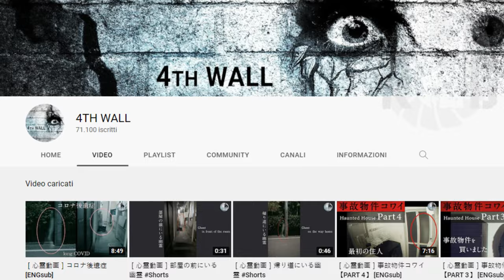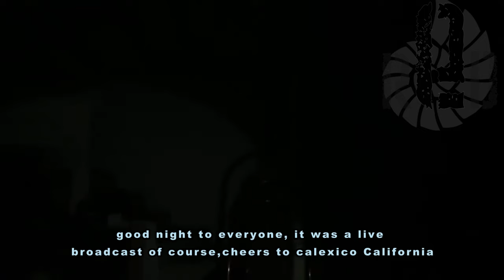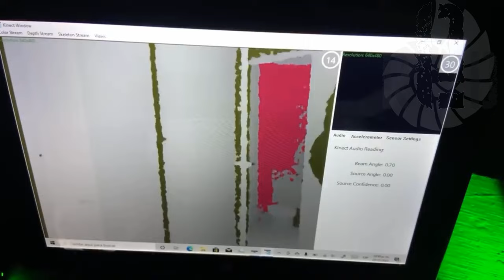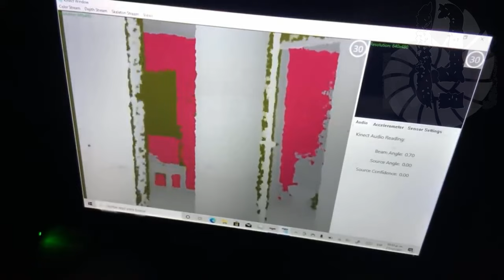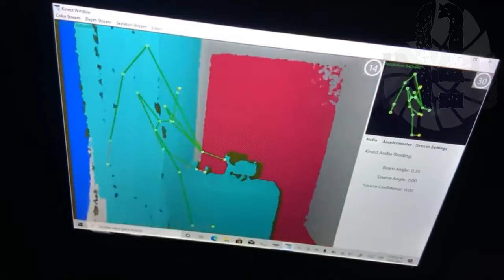TOP 3 GHOSTS TRAPPED ON VIDEO WITH THE SCARIEST PAST TRAGEDIES #21